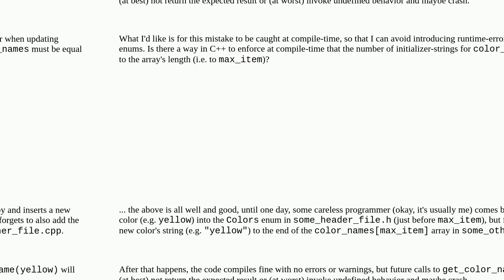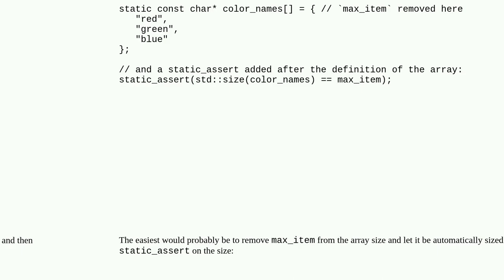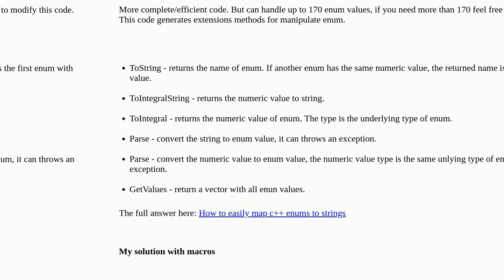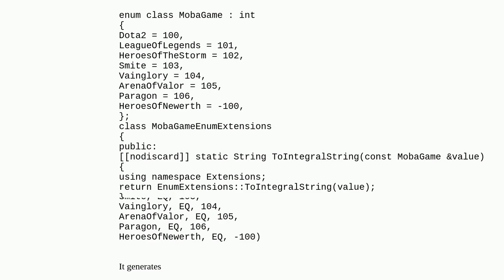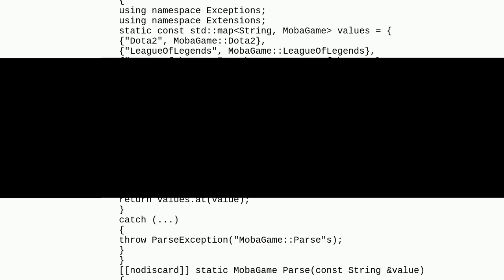How to detect a missing string-array-item-initializer at compile-time?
A special thanks goes out to the community

  arrays static-initialization c++ enums